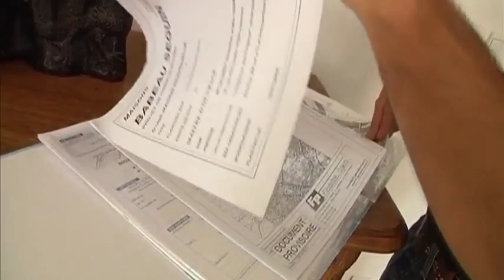Babeau-Séguin : Des clients satisfaits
Faire construire une maison est un acte fort. En particulier pour les primo-accédants, pour qui il y a une double dimension : celle d'accéder à la propriété et celle de faire construire... Cela représente une étape importante dans leur vie. Alors, ceux qui en parlent le mieux, ce sont les clients de Babeau-Séguin !